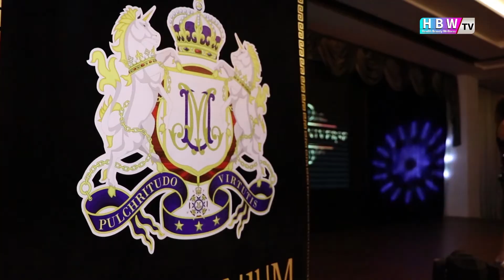Grand Finale Night | Miss & Mrs Millennium Universe 2019 | HBWTV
HBW-TV team had the privileged to attend the Miss & Mrs Millennium Universe 2019 on the 27th of November till the 30th of November. It was an honor to be attending this beauty pageant organised by our beloved, Dato Reiss Tiara. Many respected guest and sponsors were also present at the Finale event to bring the show to a perfect ending. Congratulations to all the winners, we would like to wish you All the Best for your future upcoming.